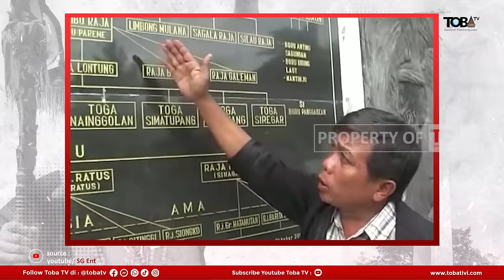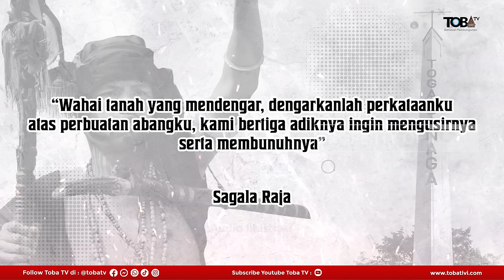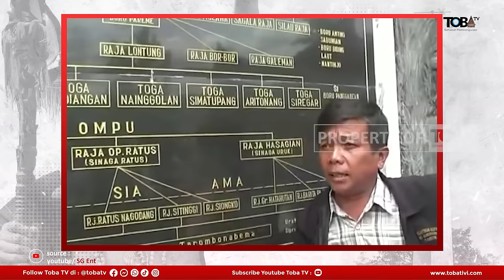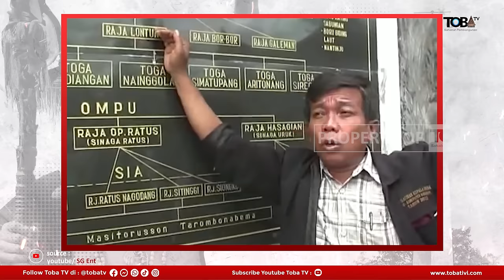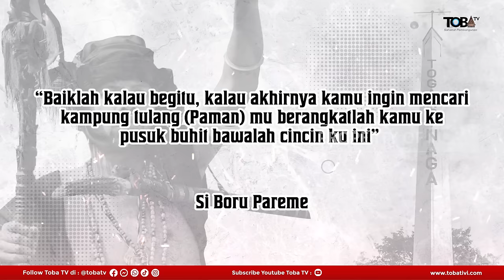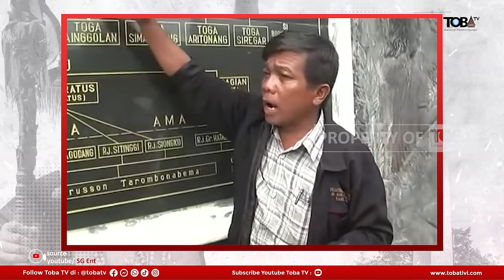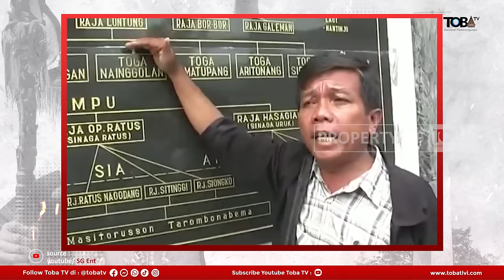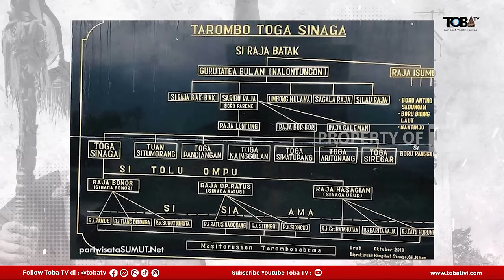🔴 RAJA LONTUNG | Asal mula SINAGA,SITUMORANG,PANDIANGAN,NAINGGOLAN,SIMATUPANG,ARITONANG,SIREGAR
Kisah serta fakta perjalanan Raja Lontung si Sia Sada Ina, bersama Si Boru Pareme, serta Babiat Sitelpang.

Raja Lontung memiliki 7 keturunan yang merupakan asal muasal dari Marga, sinaga , situmorang , pandiangan , nainggolan , simatupang , aritonang , siregar . Yang mana merupakan salah satu marga tertua dalam marga marga suku batak.

Horas Toba TV, Sahabat Pembangunan dari Toba Untuk Indonesia